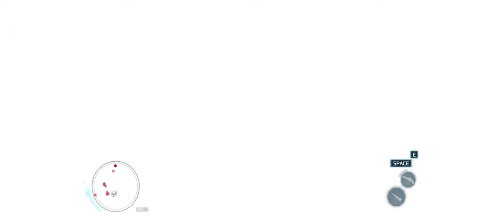Assassin's Creed 3 [#08] - Infiltrating Southgate || Walkthrough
► Walkthrough: Assassin's Creed 3

After the cutscene, approach the nearby musket and fire the first shot on any of the Redcoats below to trigger a little scuffle.

Haytham does not need to use the musket once the fight starts, so jump down (or Air Assassinate) to the ground and eliminate the Redcoats to trigger the next part of the mission.

Once Haytham is riding the convoy, follow the onscreen instructions when prompted to have the other Assassins eliminate the Redcoats that block the way until they reach the Fort. After entering, there are several objectives to complete. Here, we'll discuss how to complete each one.

FIND & KILL THE GENERAL: First, let's find that pesky general! He's located on the right side of the fort. Walk past the Redcoats and look for a bunch of bushes near where the horses are parked. The general is doing a patrol of his vicinity, so watch his pattern then run and hide in the Haystack cart near where he patrols. Once he gets close, whack him! Optional Objective Complete!

FREE THE CAPTIVES (1 of 3): The first set of captives are located to the west near a set of tents. Hide in the nearby bushes and wait for the captain to walk closer. Use a Hidden Assassination in him to clear out this section. Now approach the captives and release them.

FREE THE CAPTIVES (2 of 3): The second set of captives are located further down from the first group of captives. The area is guarded by a captain and has a haystack cart in the middle. Hide in the bushes and wait for the captain to move away. Hide in the haystack cart and then assassinate him to clear this section. Now approach the captives and release them.

FREE THE CAPTIVES (3 of 3): The third set of captives are on the ship. But to enter onto the ship undetected, you'll need to eliminate the captain that patrols the dock. Use a Corner Kill by waiting near the walls where he patrols to clear the dock. From there, climb onto the ship (watch out for the captain!) and hide near the crates (see screen capture below). Use a Corner Kill on the captain (you can ignore the two Redcoat guys in the back) and then approach the Redcoat guarding the captives and eliminate him. Now free the captives. Objective Complete!

PERFORM STEALTH ASSASSINATIONS FROM A CORNER SPOT (3 TOTAL): The walkthrough above gave explanations for TWO Corner Kills. The third enemy to eliminate with a Corner Kill is located just near where the second set of captives were detained (with the captain and the haystack cart). There is a Redcoat relaxing in front of a outhouse, so take the corner and then whack him!

AVOID FIRING LINE DAMAGE: After all the captives are free, a cutscene with Silas will trigger. From there, Haytham will be confronted by a trio of shooters and a Redcoat victim. Once they begin the animation of shooting, quickly grab the Redcoat by pressing the A or X button to do the Human Shield move. From there, quickly RUN to the fort entrance and jump through the firing line (jumping through them while running will disrupt them - see screencap).

Quickly run up the nearby stairway and locate Silas. Eliminate Silas to complete the mission.